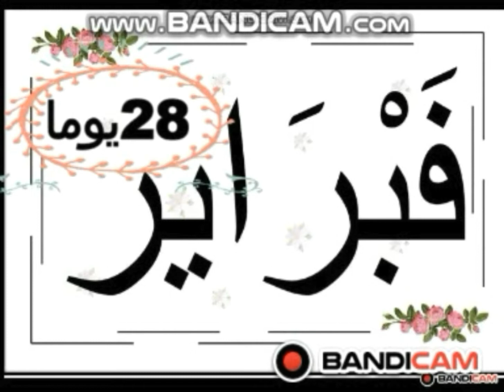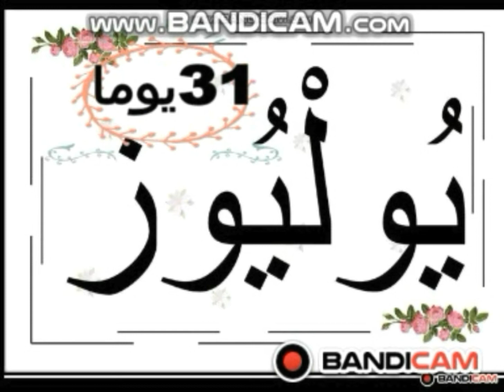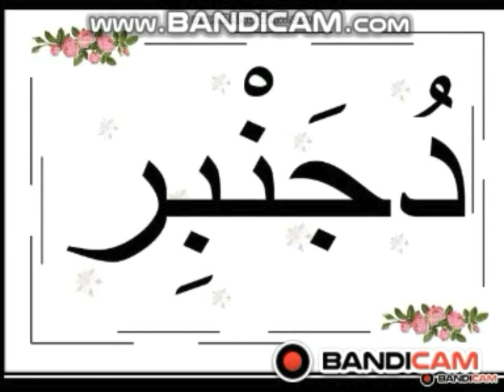تعرفو على شهور السنة الميلادية